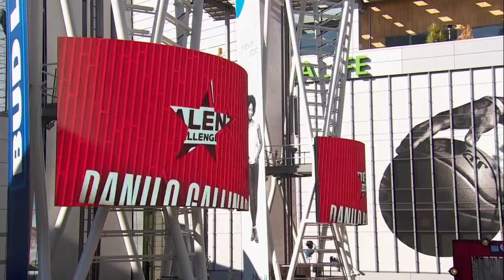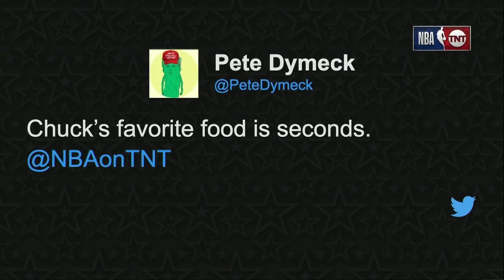Danilo Gallinari & Jameer Nelson Talent Challenge - 2018 NBA All Star Weekend